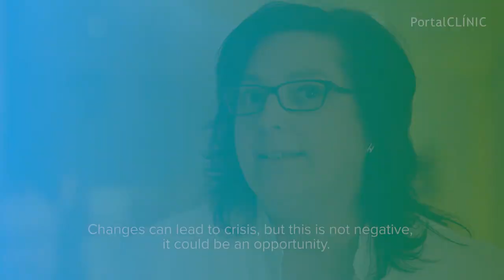Chronic Kidney Failure | PortalCLÍNIC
One-tenth of the world’s population suffers from some degree of kidney disease without even knowing. As the condition progresses it can turn chronic and there is always the chance that the accumulated damage to the kidneys becomes irreversible. One of the challenges is the early diagnosis of this “silent epidemic” as it tends to only produce symptoms in advanced stages when the kidney has already been damaged.